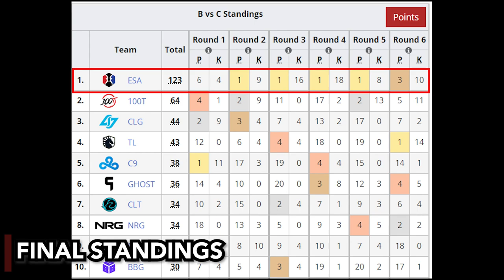ESPORTS ARENA HISTORIC ALGS TOURNEY HIGHLIGHTS - 123 POINTS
0:00 Game 1
1:51 Game 2
3:42 Game 3
7:22 Game 4
9:51 Game 5
12:06 Game 6